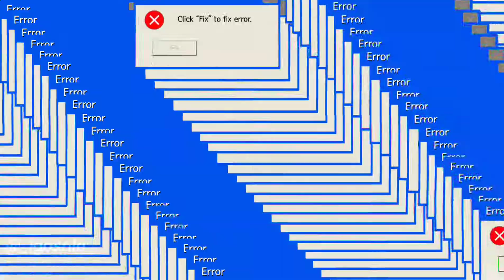Bot level Gameplay